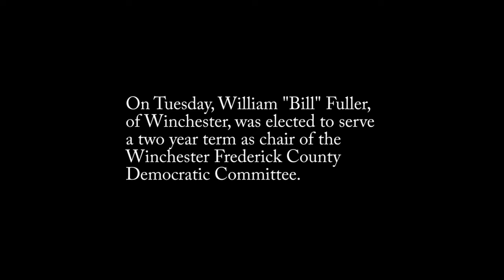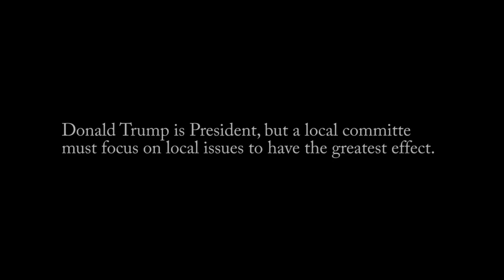William Fuller New Democratic Committee Chair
William "Bill" Fuller was elected as chair of the Winchester-Frederick County Democratic Committee on Tuesday.